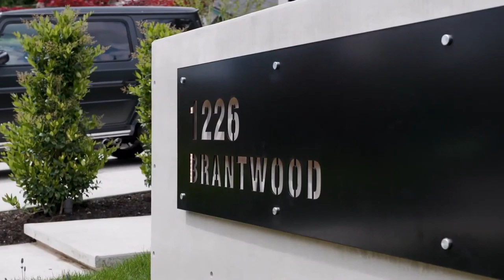LUXURY LIFESTYLE Billionaire Life Motivation and Visualization